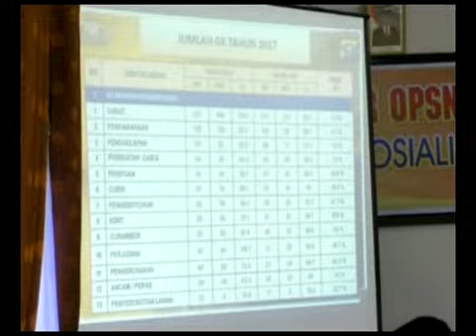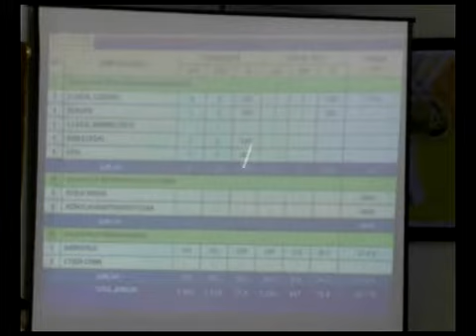Polres Kampar Gelar Evaluasi Kinerja Tahun 2017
Polres Kampar dan Polsek jajaran, menggelar Rapat Evaluasi Kinerja Tahun 2017, di Gedung Serba Guna Mapolres Kampar, Bangkinang. Rapat ini, merupakan upaya, dalam Rangka, meningkatkan pelayanan Kepolisian terhadap Masyarakat.